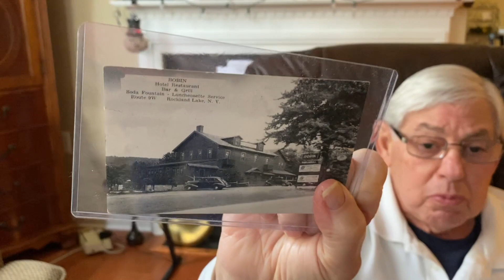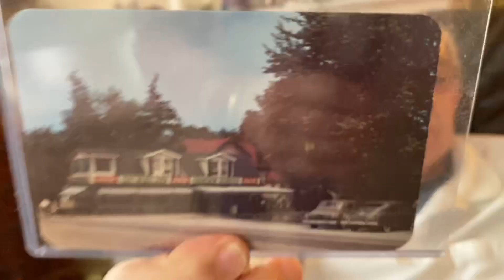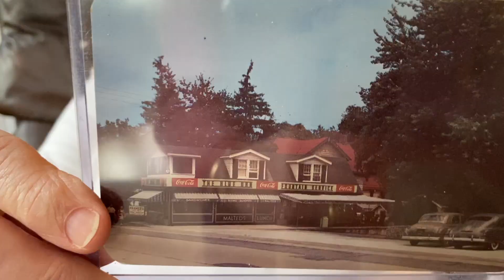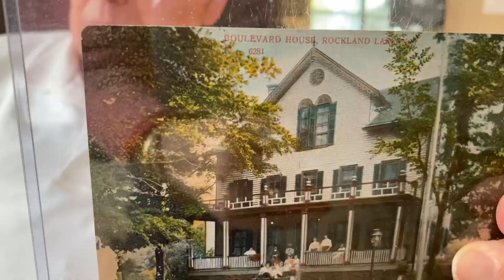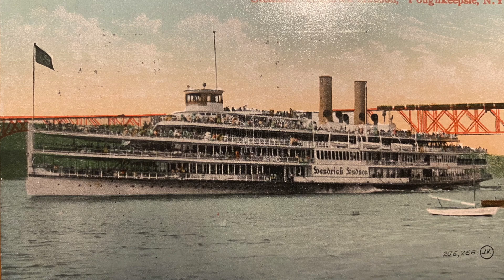Ross's Snippets and Bits Episode 2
More Postcards and Stories about Nyack, Rockland County New York and me.